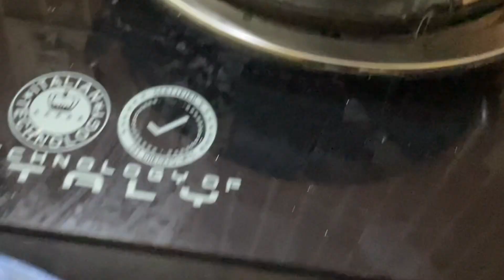ഞങ്ങൾ ഇങ്ങനയാണ് പഴംപൊരി ഉണ്ടാക്കാറ് ! നിങ്ങളോ ?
In this video we are showing you guys how to make a special “pazhampori”.